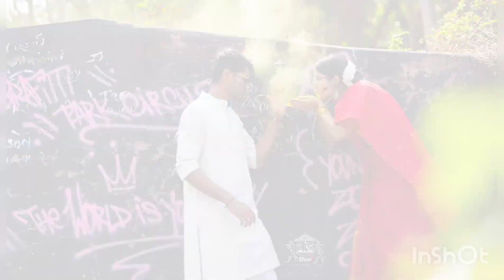Memorable glimpse of pre wedding shoot of Shilpa n Sanjiban.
❤ ~~ Doली ~~ ❤..presents'..memorable glimpse of pre wedding shoot of Shilpa n Sanjiban.
We cover all kind of "Social Events".
We are specialized in "Pre/Post Wedding Shoots, Couple Shoots & Bridal Portraits."
Book your bridal day's with us ASAP..to make..it memorable for lifelong..
Booking is going on up till March 2022.
We provide service across India..

Pro.Photographer's :: Avishek n Abhishek
Pro.Still Photo Editor :: Sajal

© reserved for 💗 ~ Doली ~ 💗 2021.